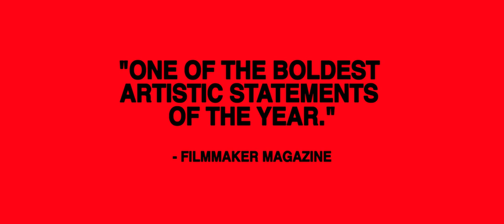TITO | Official Trailer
levelFILM was founded in 2013 by THINKFilm veterans David Hudakoc and Michael Baker, and quickly amassed a library of over 200 films. The company is headquartered in Toronto and focuses on the acquiring, developing and distributing quality independent content in Canada and the US. Recent releases include Rob Grant's docu-horror Fake Blood and TFCA Best Canadian Film of the Year nominee, Wexford Plaza from director Joyce Wong. Upcoming releases include crime drama Juggernaut starring Jack Kesy and Amanda Crew.